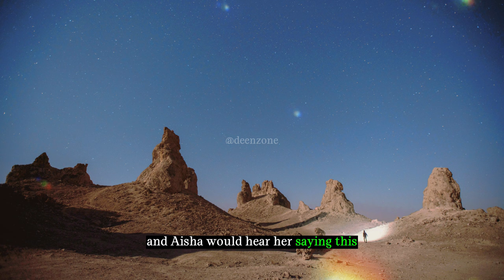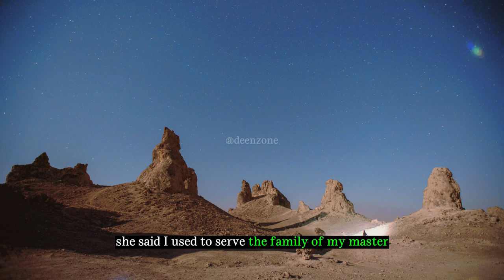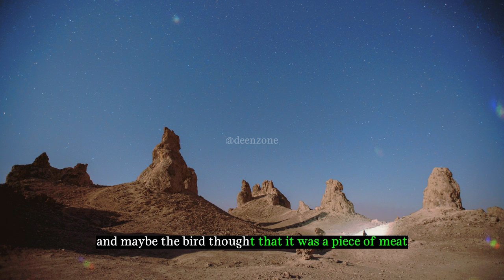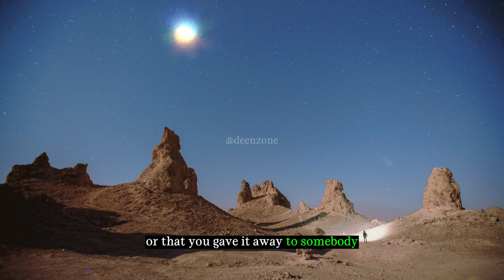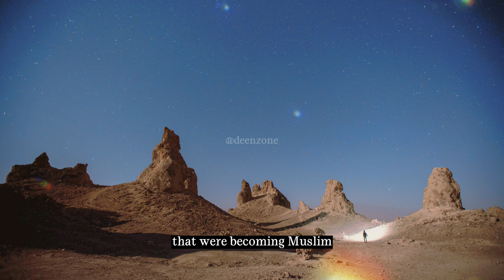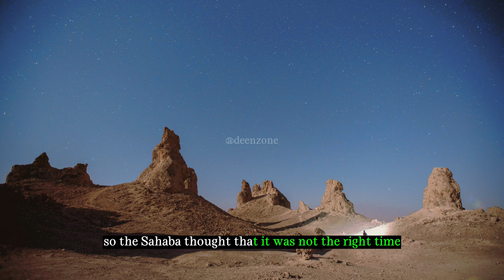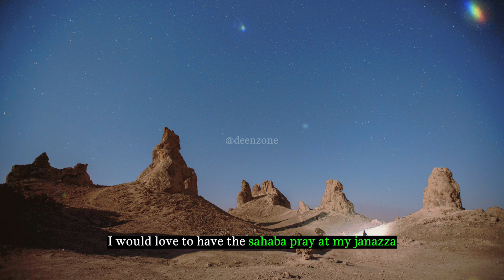A Heartrending Tale That Will Leave You Sobbing